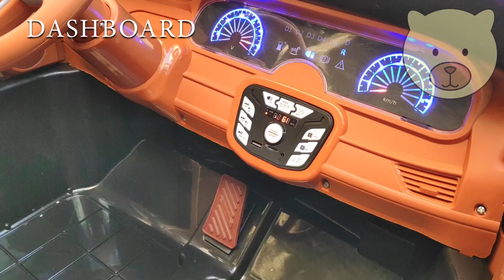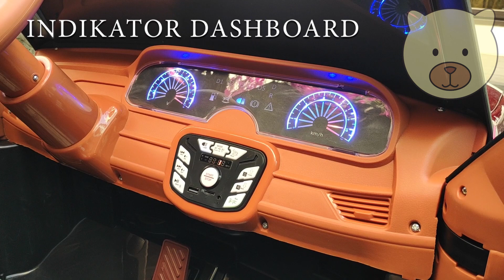REVIEW MOBIL AKI MVP TOYS MOB 2032 BMW X7 | TAMPIL CANTIK FITUR KOMPLIT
Anda sedang mencari mobil aki untuk buah hati anda?? Tapi anda bingung mau beli yang mana?? mungkin video ini dapat membantu anda dalam memilih :)

Bila anda berminat membeli dapat menghubungi:
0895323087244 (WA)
Tersedia juga berbagai mobil aki lain yang dapat dilihat di Instagram kami